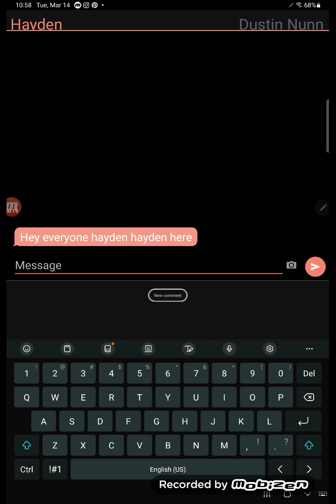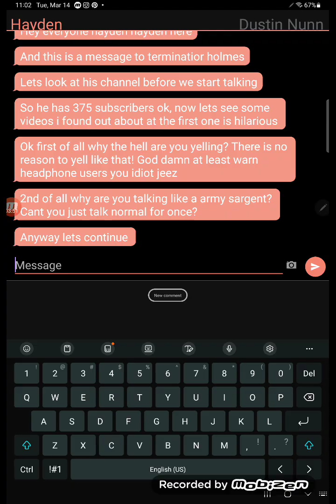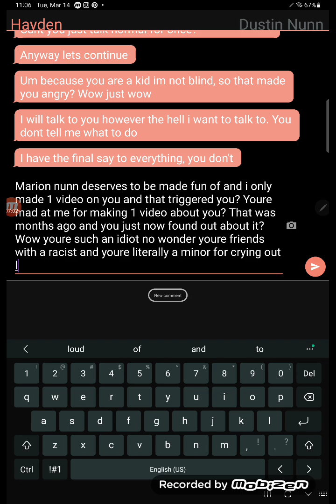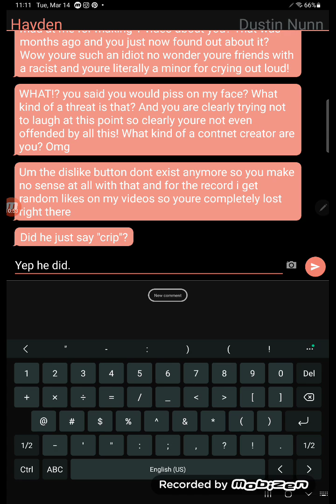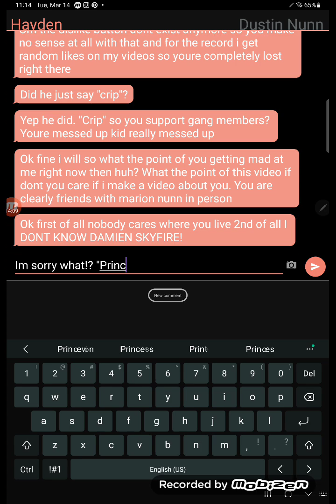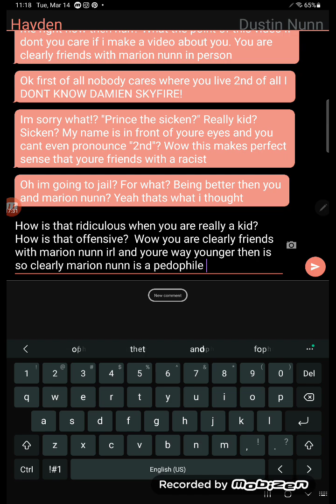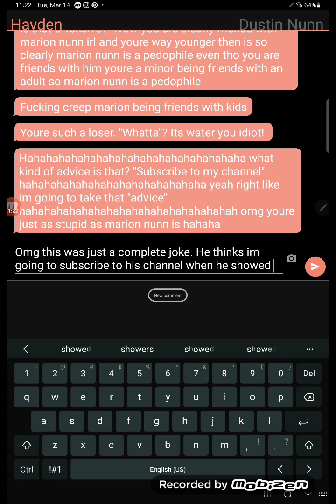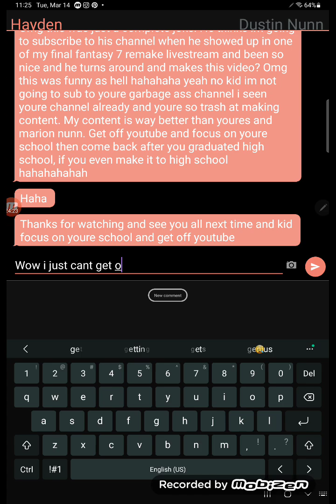response video to terminator holmes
he thinks he is going to get subscribers and make money off youtube. haha, that's funny